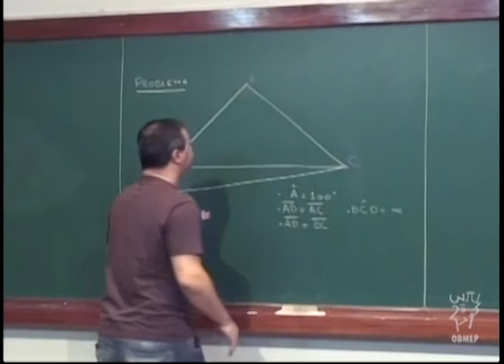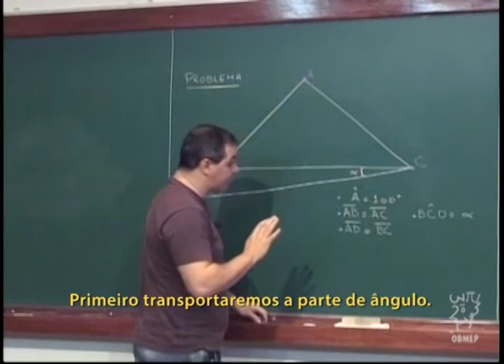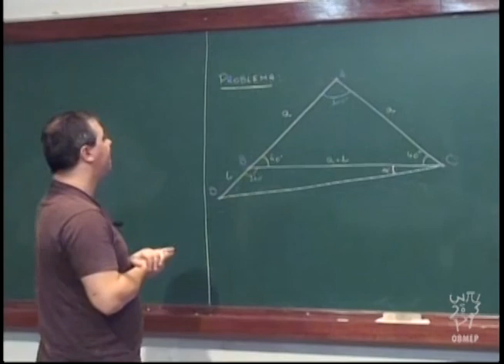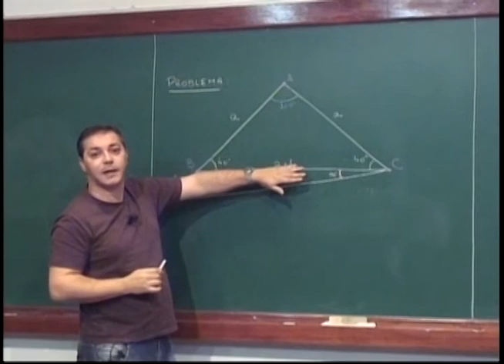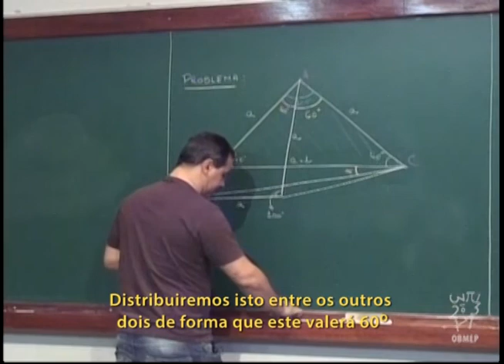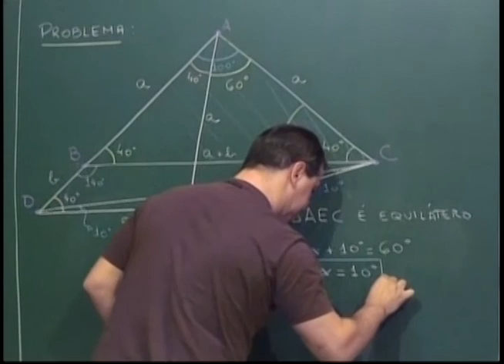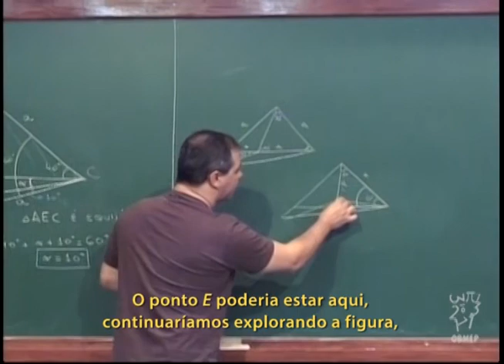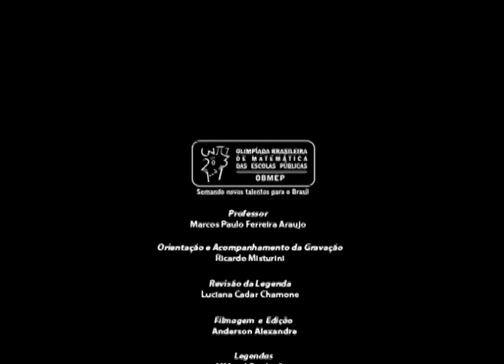Aula 27 - Encontre o ângulo alfa - Legendado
Aula 27 - Encontre o ângulo alfa

Nesta aula é apresentada uma figura com algumas informações e pede-se para determinar um certo ângulo. Apresenta-se uma solução bastante criativa.